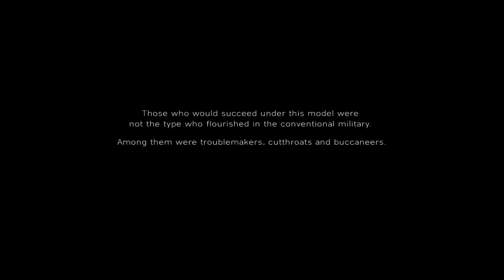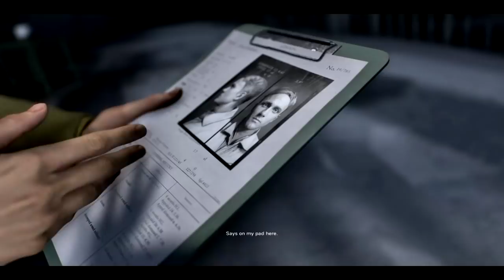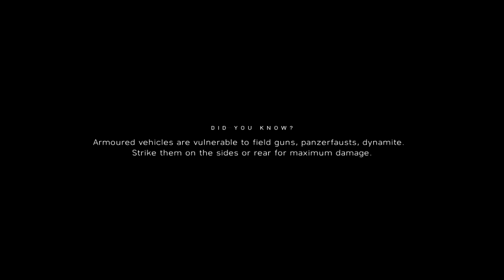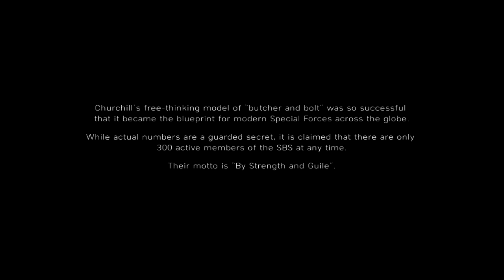Battlefield 5 Walkthrough Part 1 - Under No Flag War Story Gameplay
Battlefield 5 single player gameplay walkthrough part 1